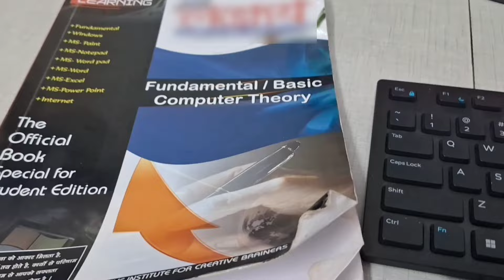How to make hair tonic at home | Chandigarh ke tickets book hain par bhai ka hath toot gya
Mera vrat tha aur chandigarh ke tickets bhi booking ho gye hain but mere bhai aditya sharma ka hath toot gya.
I hope you will like this video of Aakansha Vlogs youtube channel.Thankyou.